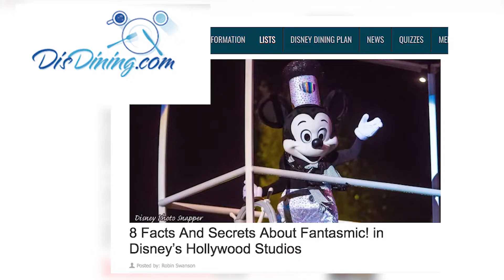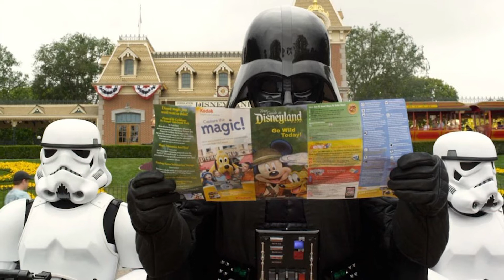Fantasmic! | Alex Carson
Alex covers the marketing of Disney’s inner imagination by welcoming viewers to her perspective on why Fantasmic! is her favorite Disney Parks show.

Also, I say “especially” a lot in this video (lol), but I hope you all have wondrous dreams tonight… because Mickey says we will.

Music: (*I do highly recommend listening to the Fantasmic! soundtrack as well, it's really good!)